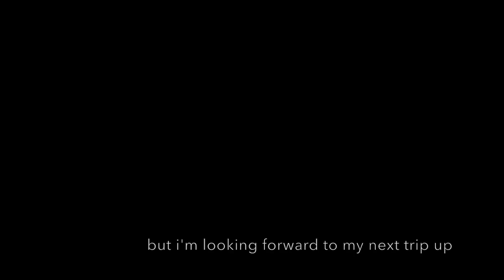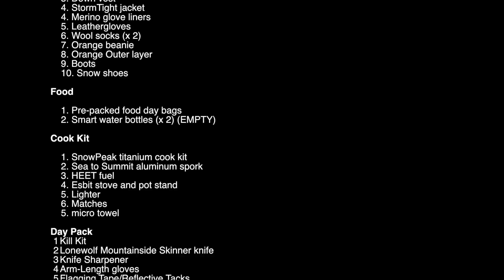Utah Archery Elk Hunt and Fly Fishing 2015 - South Slope High Uintas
A short movie of my first trip up to the Uintas for the 2015 General Archery Elk Hunt